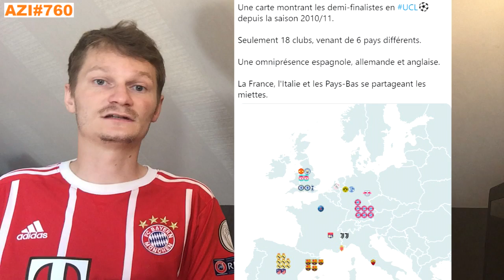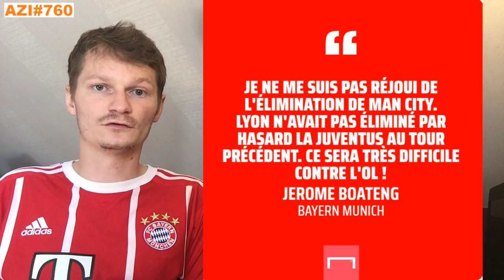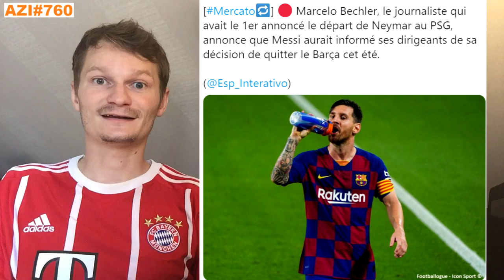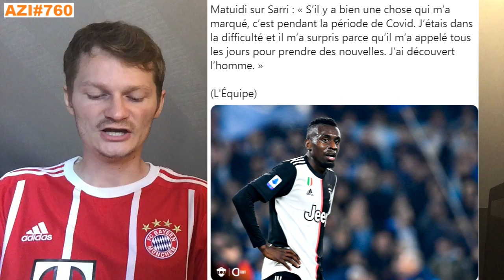🚨 MESSI VEUT QUITTER LE BARCA MAINTENANT ! COUP DE TONNERRE / OM-ASSE DÉJÀ REPORTÉ .. AZI#760